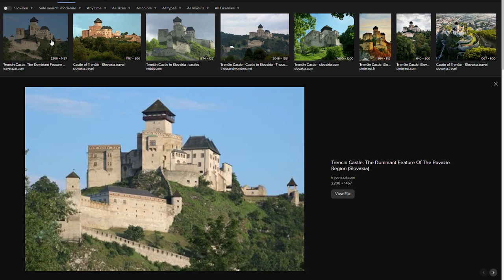April 1st Vlog | Weird Slovak Weather, How Was March? & Another City Video Coming!!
March is over! I was quite busy with work so that's why there was a lack of uploads on the channel...however, there is more to come!

BTC: bc1q87tkxqyjmwlx0spuwgserr0pkafyvtrsvest2n
LTC: ltc1qh400w3h72ukces44d4xwmjuszsjrg8vh683m4z
XMR: 45mhXBqHhp9LLCkATZ4g6YHBdvdAZAqnDKDpexekrps1CzV86vjU278iUvQ5DrdFEYH2awjWEpUpG8jnqAuUn25vASoZrk4

                                                LINKS
Want to learn Slovak, but don't know where to start?
From this webpage, my recommended pick is e-slovak.sk

Do you want me to be your English tutor?

                                        TIMESTAMPS
0:00 Intro
0:30 Weather. how fun...
3:08 Some videos ideas being worked on...
3:39 Possible Livestream
4:14 Learning Slovak
6:32 Trenčin Video is Recorded!
7:56 Slovak Food Videos coming up...
8:40 Thanks for Watching!